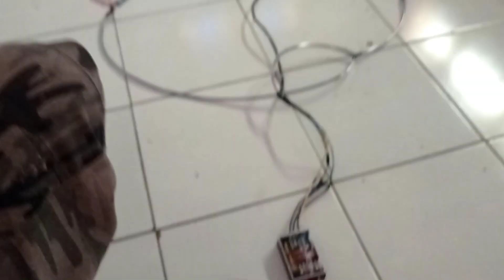review lampu kolong 2 lampu 3 fungsi sen genit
untuk pemesanan modul atau komplit bisa hubungi saya di telp/wa 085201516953
atau Saya menjual modul lampu kolong 2 lampu 3 fungsi sen genit seharga Rp100.000 - Rp110.000. Ayo beli di Shopee!